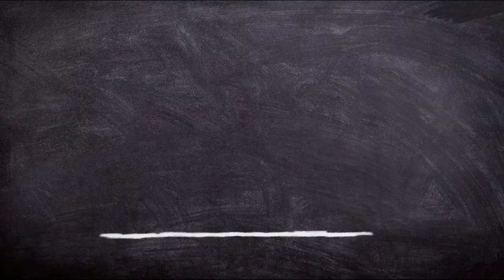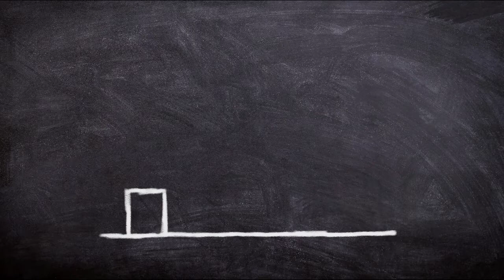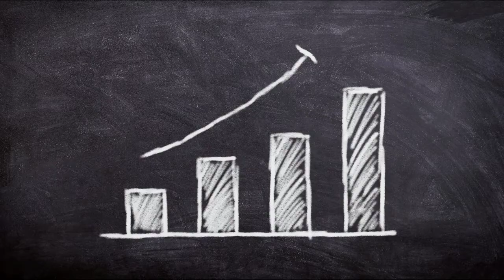9 Best Business Ideas in Pakistan 2021 | Konsa Business Karein Urdu/Hindi BUSINESS TV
Business Idea
Agr Ap apna business shuru krna chahty hain to ap is product sy kam start kr skty hain.
Hi Viewers, I have visited at "Vip Cloth & Garments Shop" It is Men's Kurta es product ko hasal karny ky lea es Number rabta karny
Shalwar Gents Party Wear, Waistcoat, Coat and Sherwani Shop you Can Buy Mens Kurta Shalwar Cheap Wholesale Market | Wholesale Market In Pakistan | Sasta Wholesale Business,
Online Business Idea With Low Investment In Pakistan /Kashmir / India / malaysia /JEPANG / italia / London

Mehngy Suit Kam Daam | Kids Clothing Business With Low Investment
Boski kurta New Suit Boski Suit For Winter Season Suit step gents kurta Boski Usman ali support
Business TV
BUSINESS TV